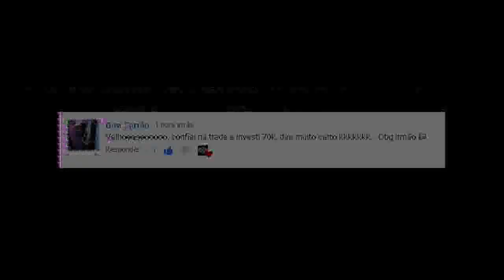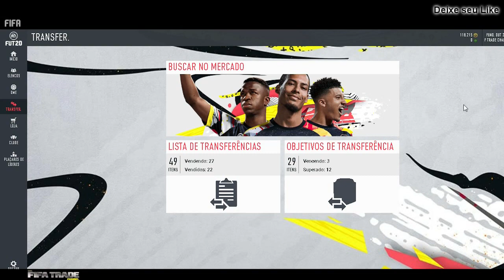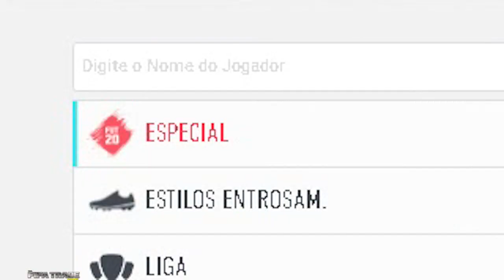🔥 FIFA 20 - ESTA CARTA RENDE $$$$ I MELHOR DICA DE TRADE FIFA